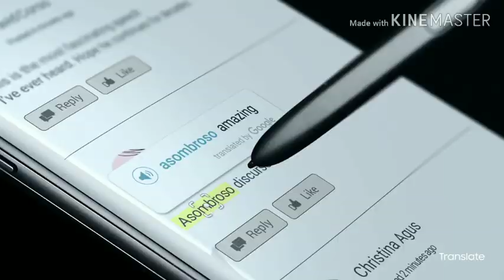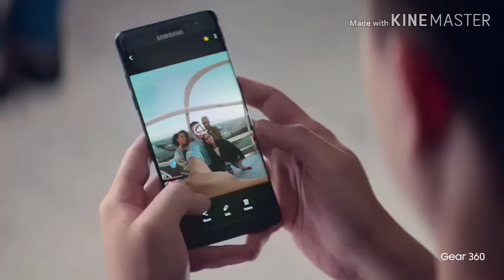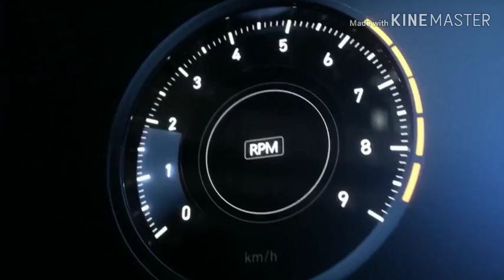Hardware+ Software smartphones are best. But Why???🤔🤔🤔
Dosto is video main maine Hardware + Software ki baat ki hai
I hope aapko video pasand aaegi agar aapko video pasand aae to video ko like share or comment ke sath sath channel ko bhi subscribe kar dena main aapke lea esi hi interesting videos lata rahunga. Jai Hind jai Bharat.